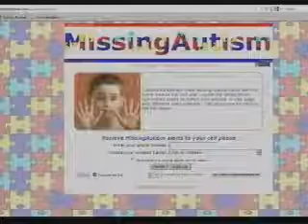Man creates site to help fine special needs children